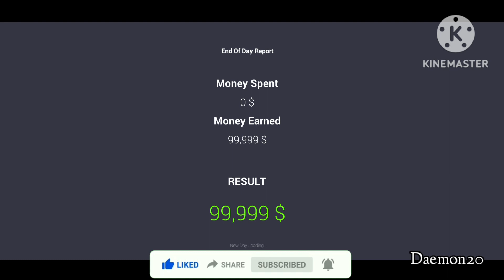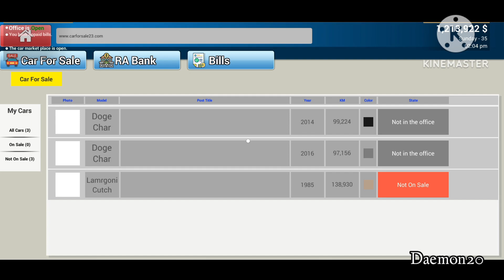car for sales-Buying millionaire house...।।|car for sales simulator।car for sales simulator 2023#10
____________________________७

____________________________४

car for sales simulator
car for sales by owner
car for sale simulator 2023 pc download free
car for sale total gaming

daemon20
DAEMON20